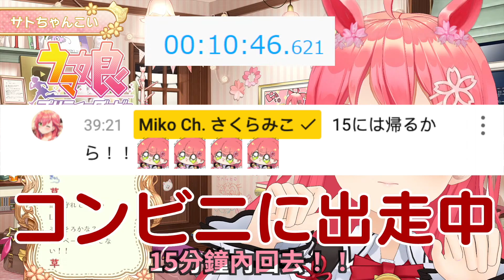卡又不能刷了，Miko為了抽馬娘跑去便利商店，能在20分鐘回來嗎？【hololive｜中文翻譯｜櫻巫女｜さくらみこ】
原片：
【 ウマ娘 】またもや豪運ガチャになるか！？サトちゃんを引く、にぇ。【ホロライブ/さくらみこ】
宣傳一下hololive粉絲朋友創的Discord群組
HoloLive_DC-Fans-Club永久連結:
＊严禁转载＊
　-個人翻譯　日文學習中　請多指教-
＊嚴禁轉載＊